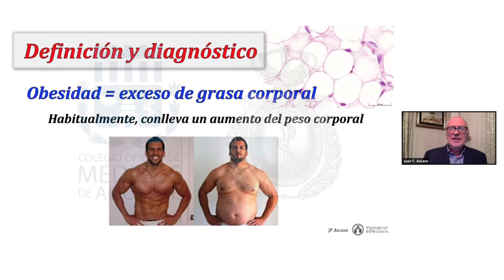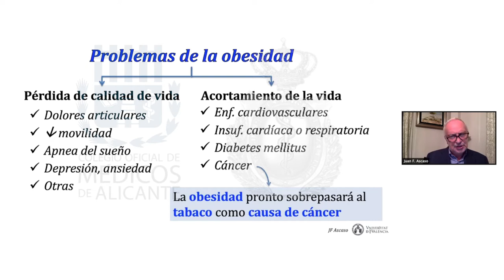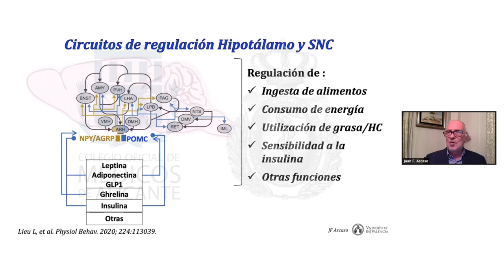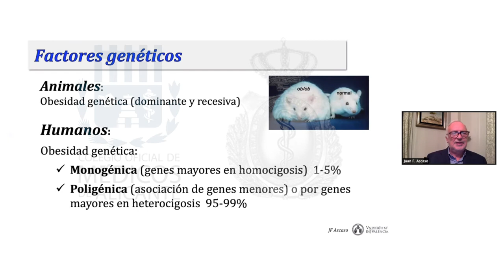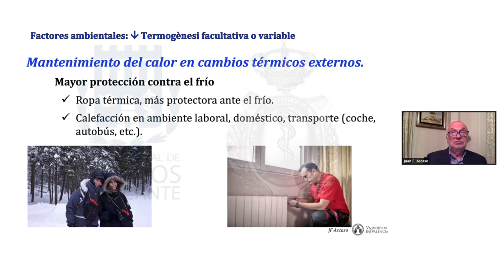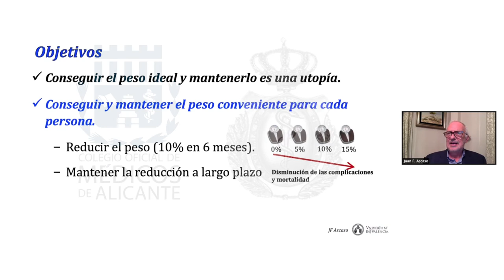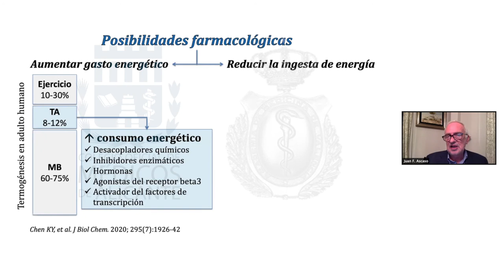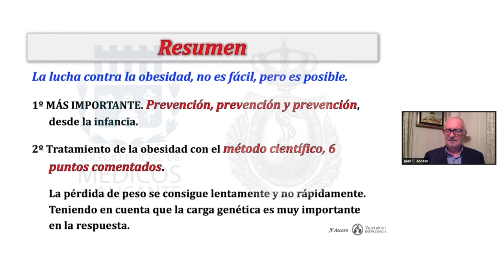Ciclo de Conferencias Online RAMCV - COMA 2020, Dr. Juan Ascaso Gimilio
El 10 de noviembre de 2020, tuvo lugar la II Conferencia Online: "LA OBESIDAD, UN PROBLEMA SOCIO-SANITARIO. ¿TIENE SOLUCIÓN?", perteneciente al CICLO DE CONFERENCIAS ONLINE 2020, una actualización sobre salud mental, obesidad y envejecimiento, organizado por la Real Academia de Medicina de la Comunidad Valenciana y el Colegio Oficial de Médicos de Alicante.

La Conferencia fue impartida por el Dr. Juan Ascaso Gimilio, Catedrático del Departamento de Medicina de la Universitat de València, y Académico de Número de la RAMCV, y presentada por la Dra. Rosa Ballester, Vicepresidenta de la RAMCV y por el Dr. Hermann Schwarz, Vicepresidente del COMA.

La Real Academia de Medicina de la Comunidad Valenciana y el Colegio Oficial de Médicos de Alicante colaboran con la puesta en marcha de un ciclo de conferencias compuesto por tres sesiones online para la FORMACIÓN CONTINUADA de los colegiados.

La Real Academia de Medicina y Ciencias Afines de la Comunidad Valenciana, tiene como misión principal contribuir al estudio y la investigación de las Ciencias Médicas, de las Ciencias Afines, de la Bioética y Ética Profesional.